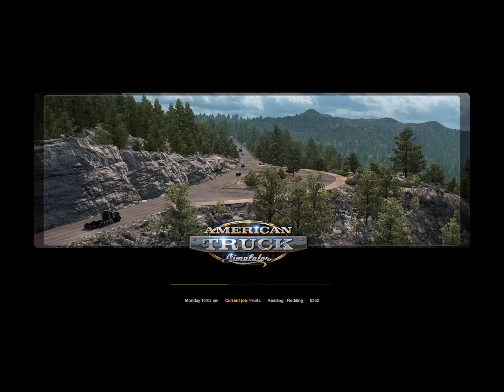The Road Soda Warrior tries out American Truck Simulator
Corndog Kennedy hops on American Truck Simulator for his first time. Real life trucker player a Truck Simulator game. The Road Soda Warrior picks up some Lot Lizards. Hell Yeah